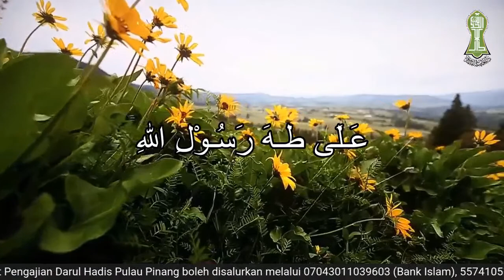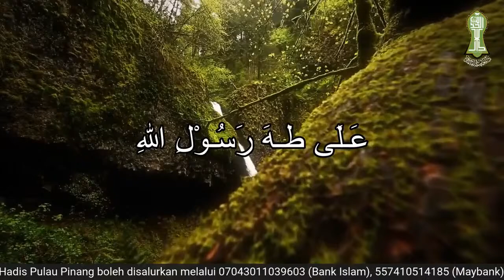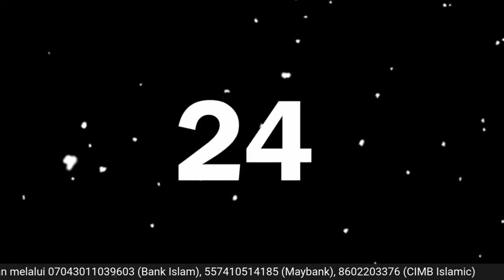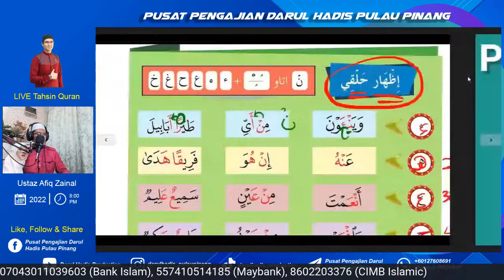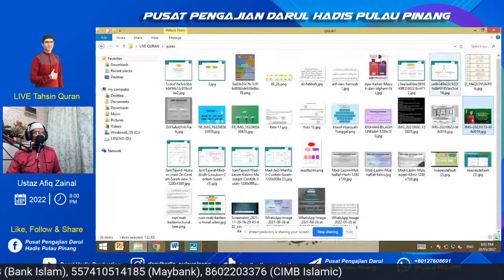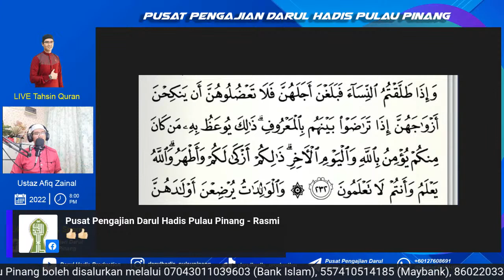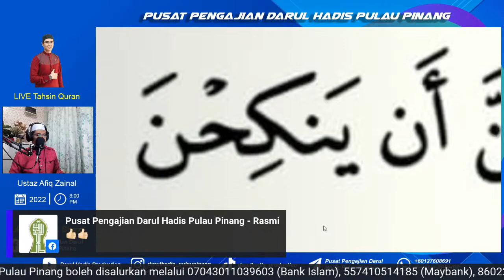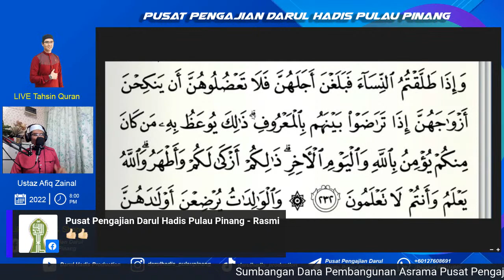LIVE - Tahsin Al-Quran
Ustaz Afiq Zainal